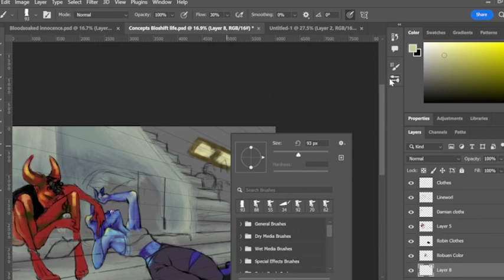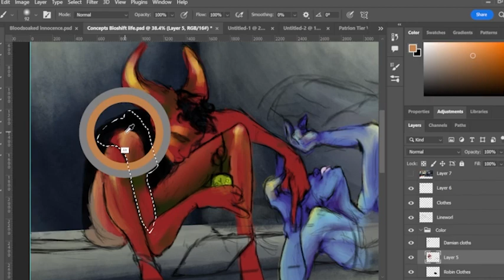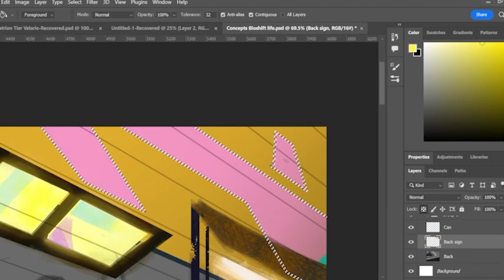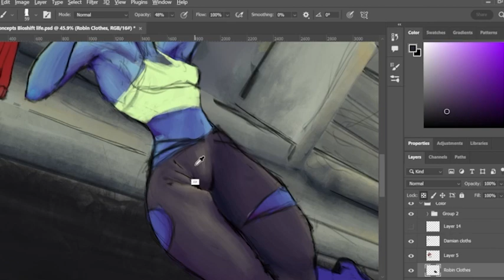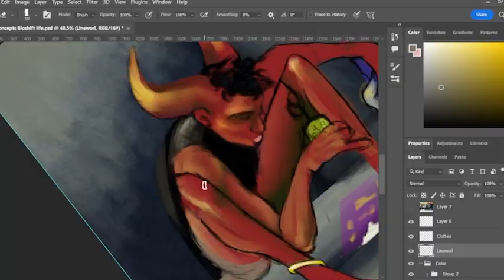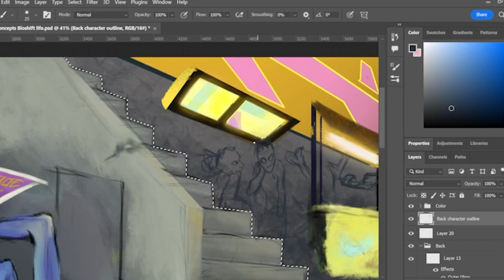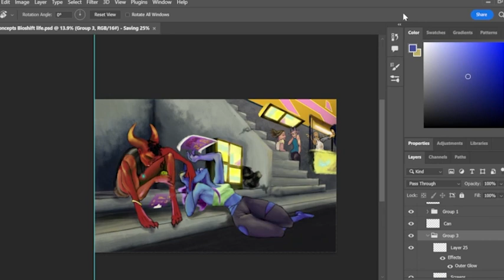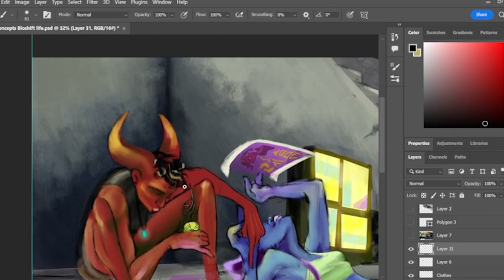BioLife Timelapse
Just a quick timelapse of one of my pieces. Thank you all for checking out my videos!

First song: Wait a minute! by WILLOW from the albumARDIPITHECUS
Second song: In the blood by Darren Korb and Ashley Barrett from the Hades soundtrack